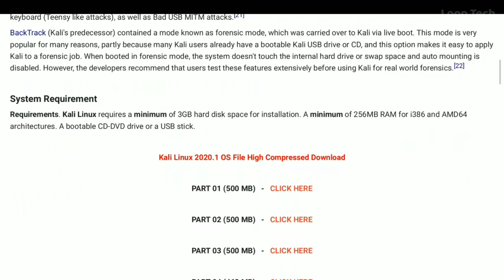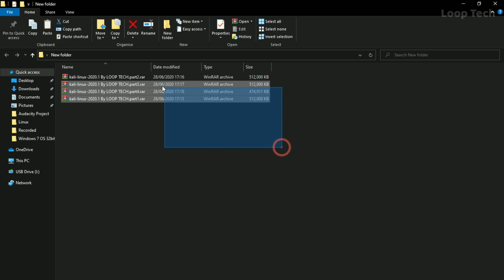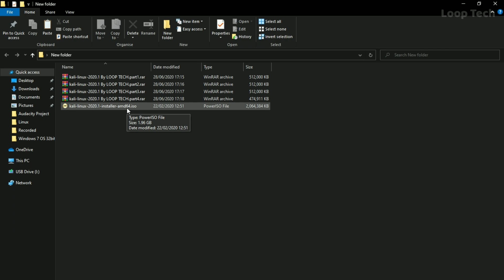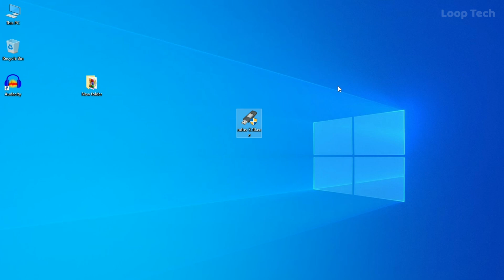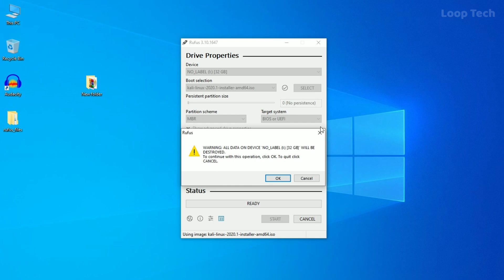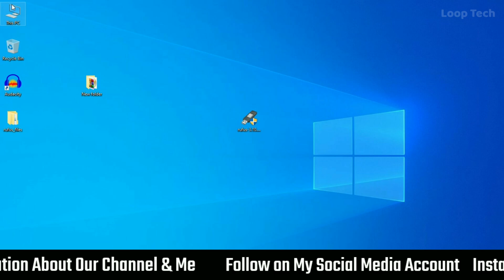சிறந்த 4 Linux OS File High Compressed Download ( தமிழில் ) | கம்மியான MB ல் Download செய்யலாம்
சிறந்த 4 Linux OS File High Compressed Download  | கம்மியான MB ல் Download செய்யலாம்

Download Links

ʟɪɴᴜx ᴏs ɪɴsᴛᴀʟʟᴀᴛɪᴏɴ ᴠɪᴅᴇᴏs ᴏɴ